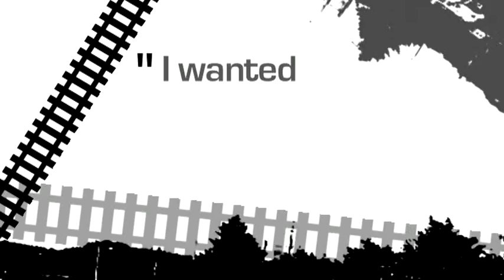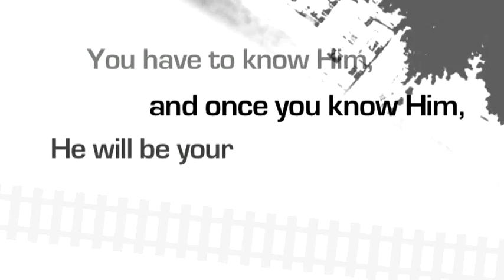Changing Tracks: Sr. Rachel Newton, S.H.M.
When it was time to pick a college, she chose the one closest to the beach and the furthest away from home.  Little did she know that it was the first step toward leaving behind her empty and sad lifestyle and starting a new, meaningful and happy life.  But how did she go from rebellious to religious?  Check it out in this week´s "Changing Tracks."